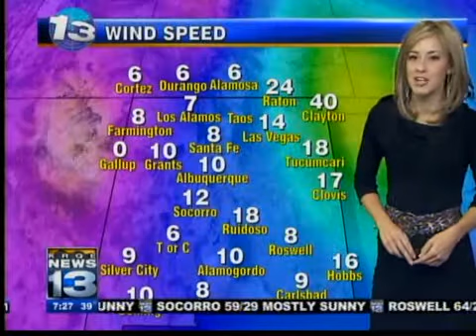Morning news update